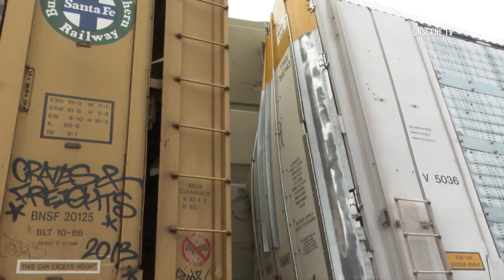National City: Train Derailment 07012019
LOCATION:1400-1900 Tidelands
CITY: National City
DETAILS:

A BNS&F Train came off of its tracks for unknown reasons. Several rail cars are resting on the side of a building. Traffic is tied up throughout several city streets and the I-5. The CHP has issued a SIG Alert. The tracks are damaged. Businesses in the area will have to have their employees park and walk into the affected area.